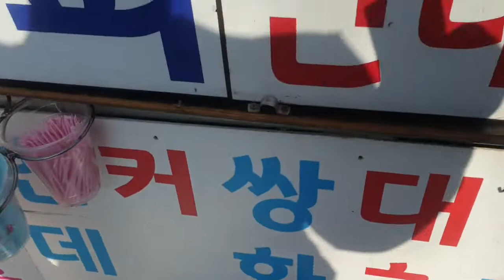Eating boiled silkworm...